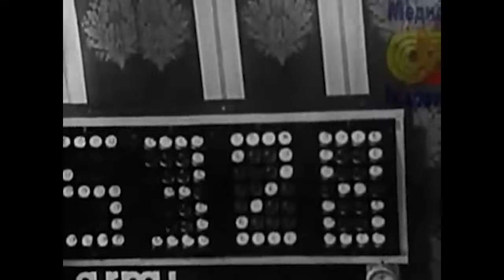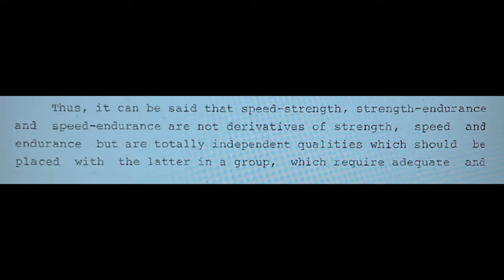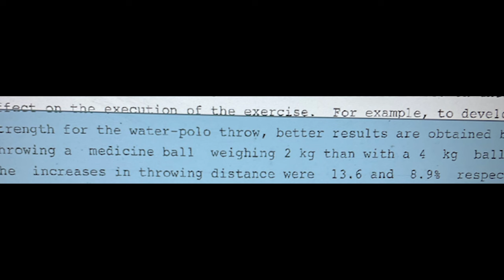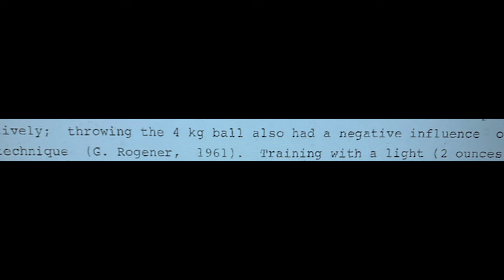Verkhoshansky - More Than The Father Of Plyometrics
Discussing some of the training methods advocated by Yuri Verkhoshansky, a Soviet Sport Scientist regarded by some as the greatest sport scientist of all time.